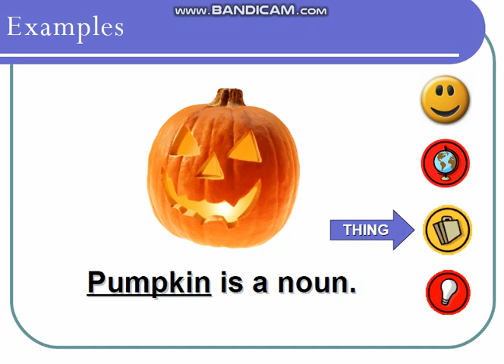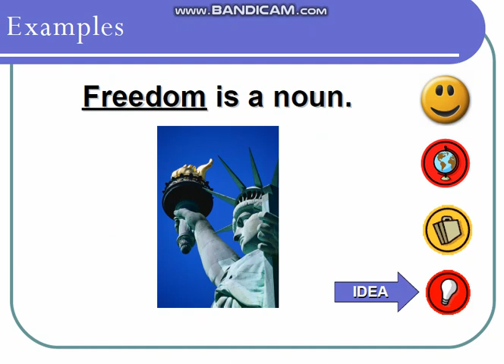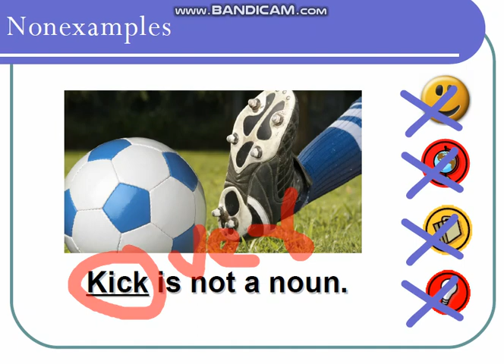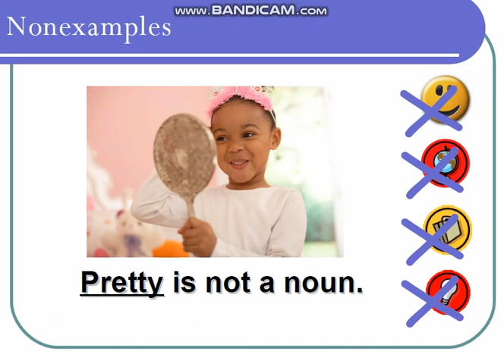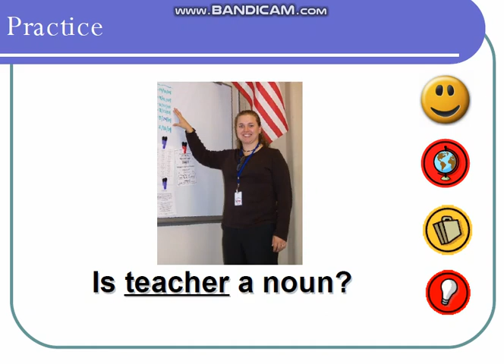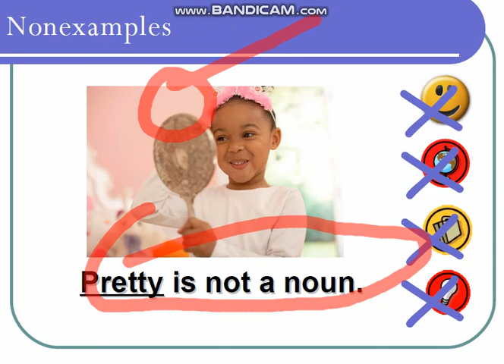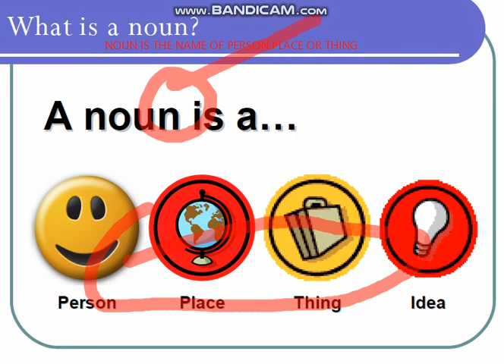English for Jkssb Class IVth | Part 2 | Mock test On Noun